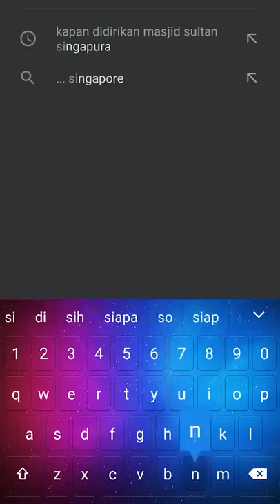MEGAH🔥Masjid Sultan Singapura🇸🇬